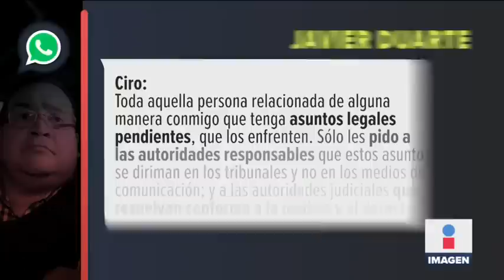Javier Duarte habla de su cuñada, Mónica Macías, acusada de defraudación fiscal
Dictan orden de aprehensión y la Interpol emitió una ficha roja por defraudación fiscal contra Mónica Macías, cuñada de Javier Duarte. Así contestó el exgobernador de Veracruz a las acusaciones: